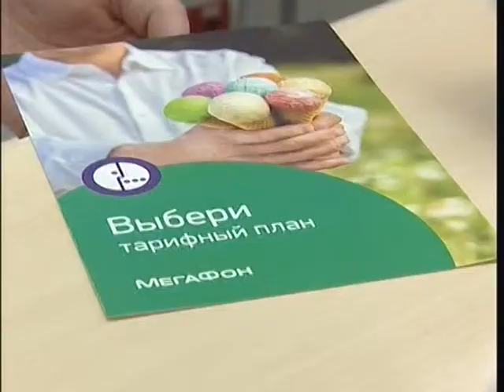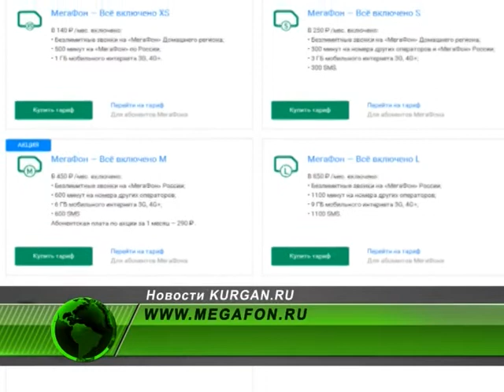«Все включено» теперь еще выгоднее с «МегаФон»